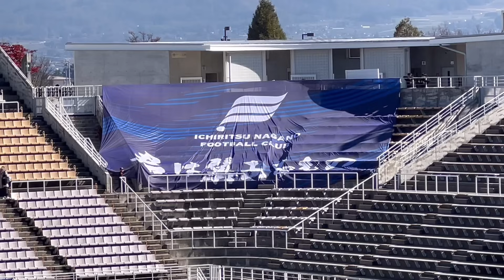🅗第103回選手権【決勝ハイライト】上田西 vs 市立長野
長野県大会【決勝】
■上田西高校 vs 市立長野高校
結果 (2-2) EX(0-0) PK(7-6)
サンプロアルウィン